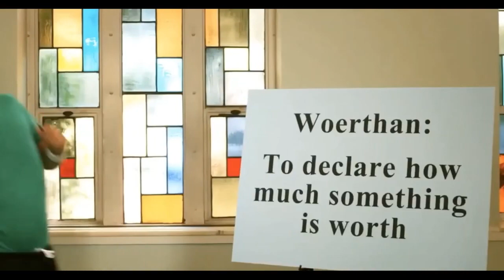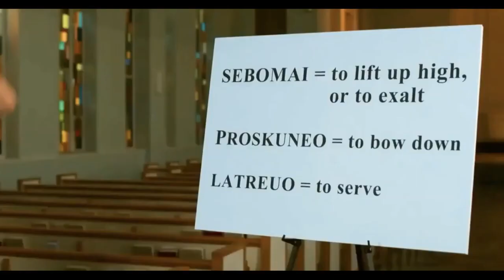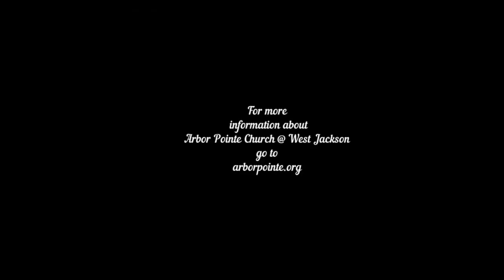APC Sermon October 4 2020